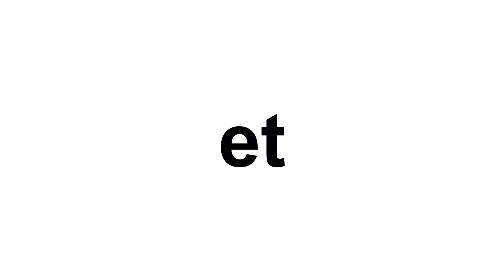9 TROUS EN 9 MINUTES - Nouveau Grip, travail sur les trajectoires …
J’espère que vous allez tous très bien. 9 trous, 9 minutes, objectif jouer dans le par en ayant changer grip et en travaillant les trajectoires de balles … Oz simple !

À bientôt,

Raph’